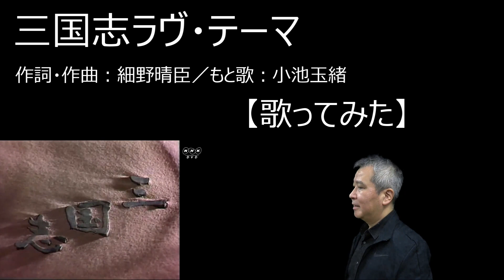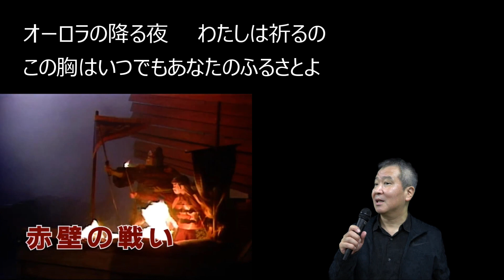「三国志」ラヴテーマ【歌ってみた】